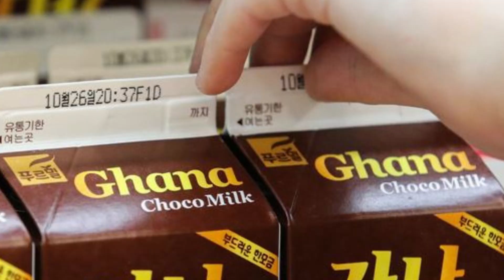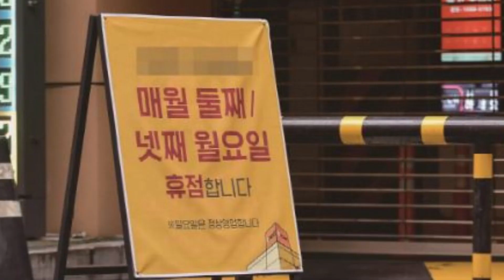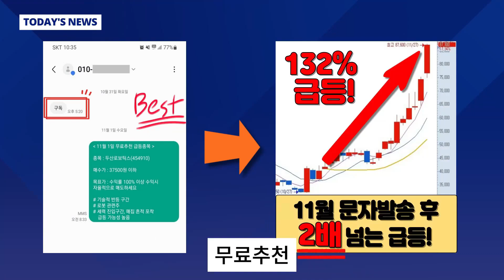[자막뉴스] 대형마트 줄폐업..백화점까지